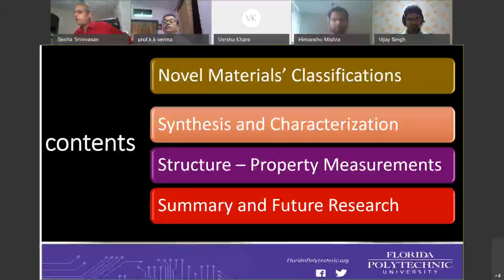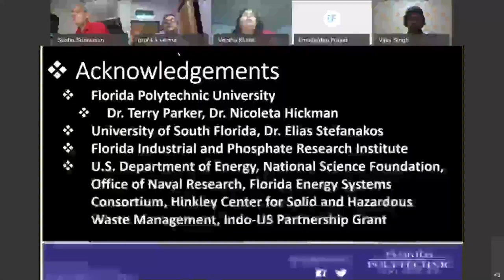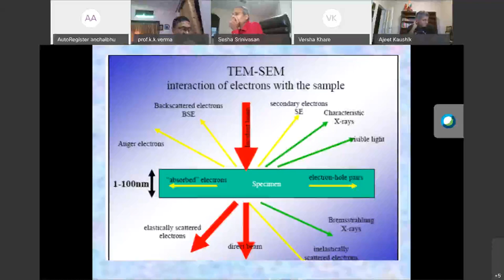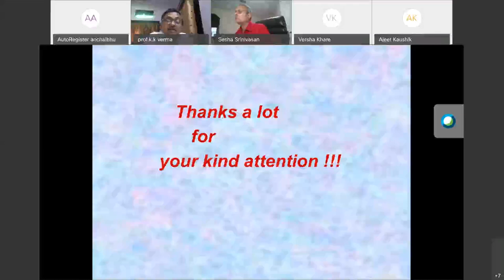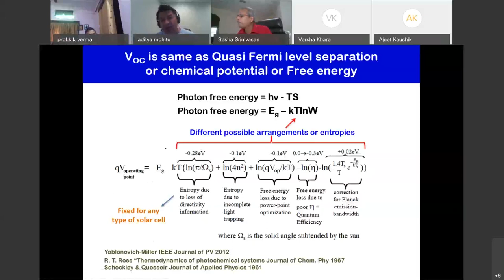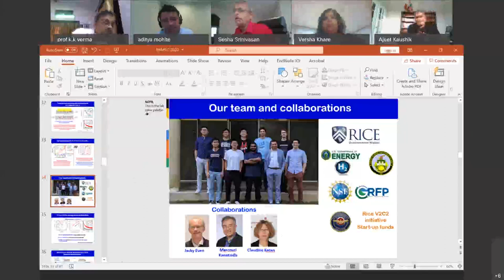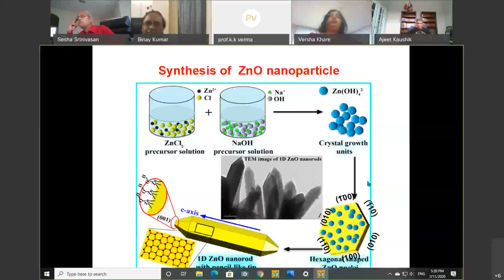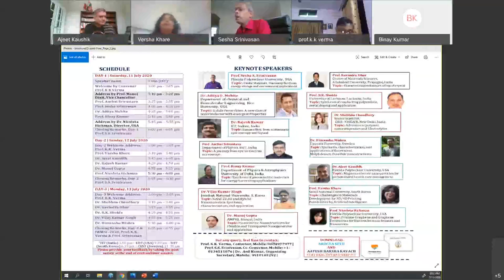International Webinar on Materials Synthesis and Characterization Day 1 20200711 0950 1 1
IWMSC-2020 video of Day-1